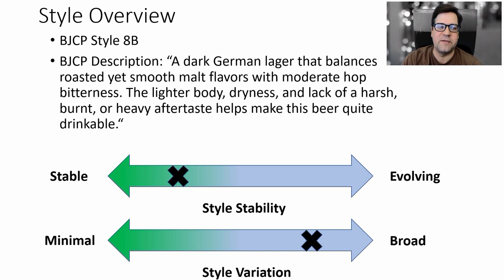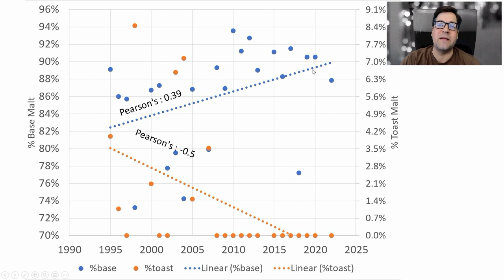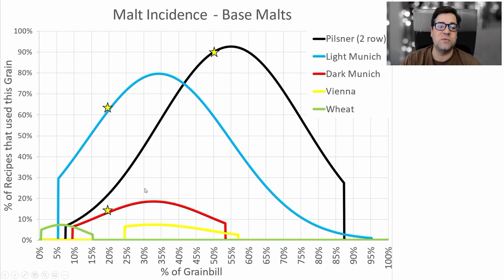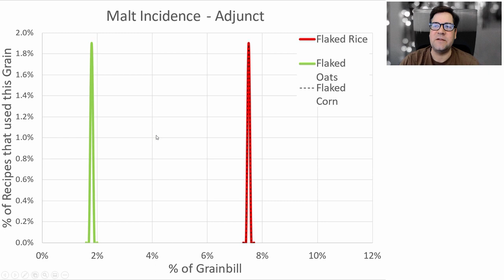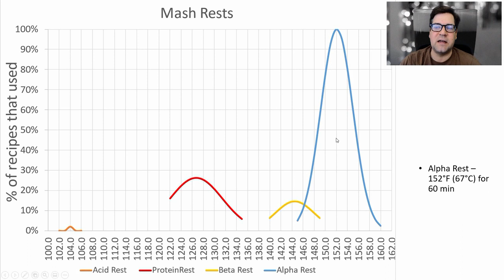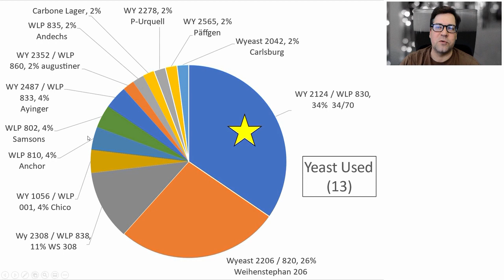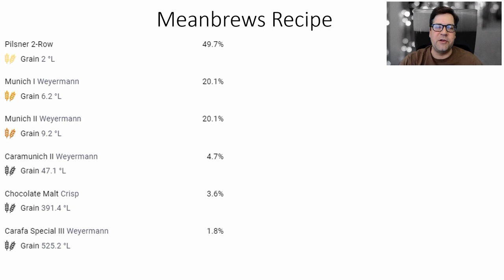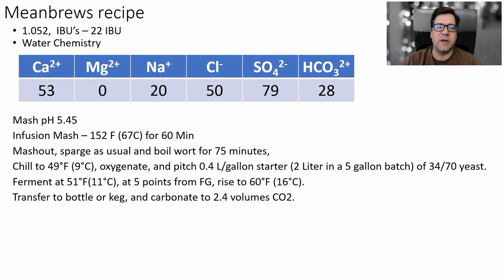Schwarzbier All-Grain Recipe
Buy this recipe kit at Bacchus and Barleycorn

Learn how to brew your best Schwarzbier! I've collected data from 54 Award Winning recipes and analyzed them for you to develop your best homebrew.

As stated in the video - Average lager duration was 37 days

Next style will be Belgian Blond.

If you have winning recipes you would like to share to include in our dataset, please email us as many details of your recipe as you can including Times and temperatures, pitch rates, water chemistry, etc.. The more data the better the end product for our videos. email us at

On to the recipe!